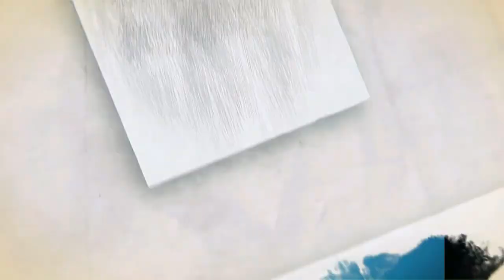Part 5 Tharadapattu V.N.Samy Veerapathira Nadagam 2023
Part 4 Tharadapattu V.N.Samy Veerapathira Nadagam 2023